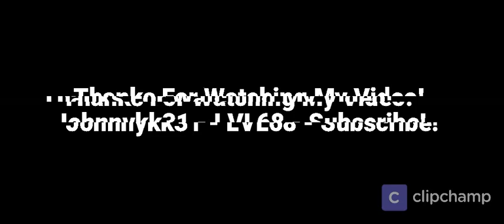Krunker.io Video Game 2020 -- "I Gift To 2nd Place" FFA Littletown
Username:  Johnnykk31
Level 68